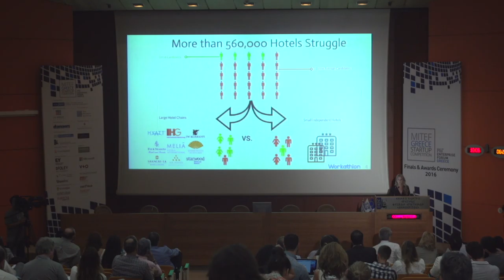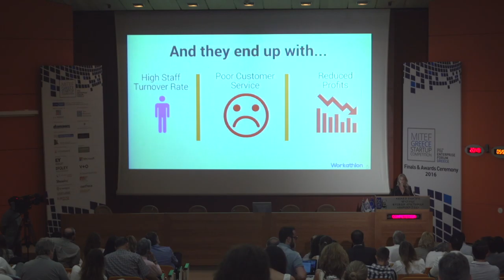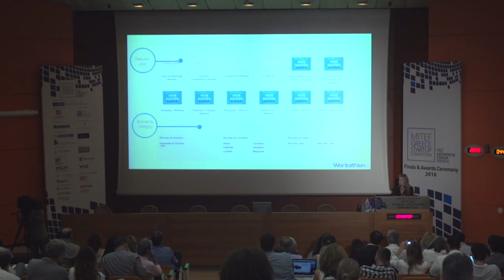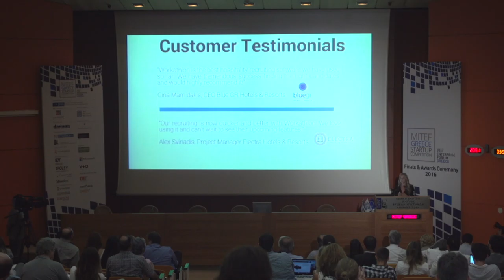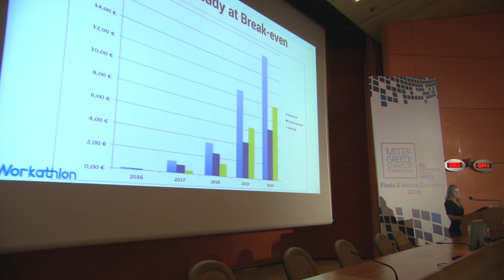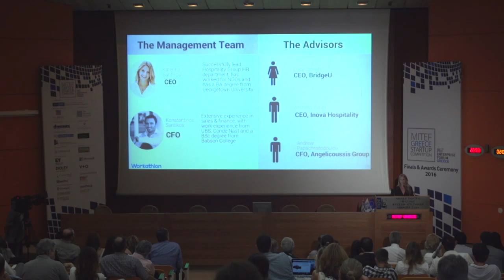Pitch Session: Workathlon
Katerina Santikou, Managing Director of Workathlon, pitched live during the final judging round of MITEF Greece Startup Competition 2016.